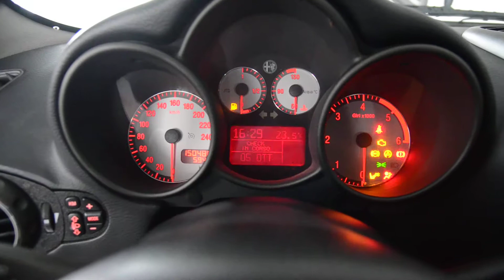Alfa Romeo GT